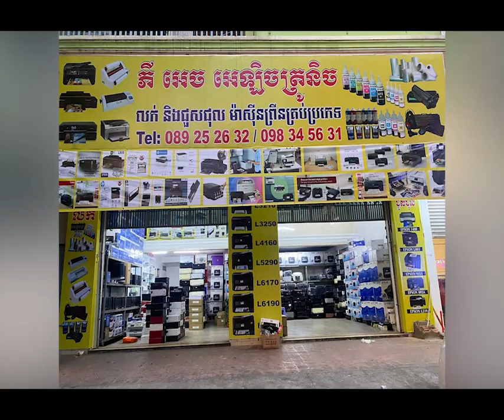សម្តេចតេជោ ហ៊ុន សែន ប្រកាសស្វាគមន៍ជនក្បត់ជាតិ៣ជំនាន់ ដោយបេ៤២